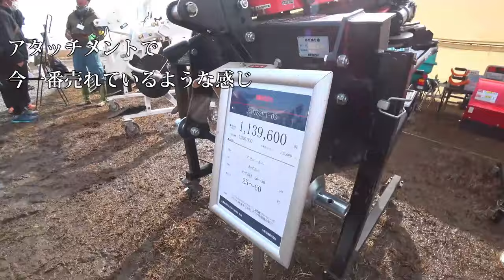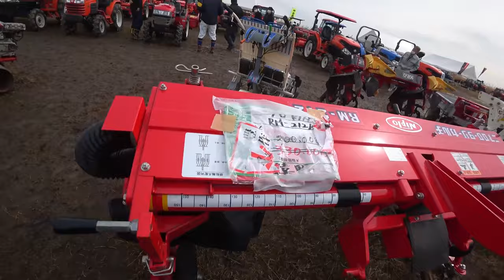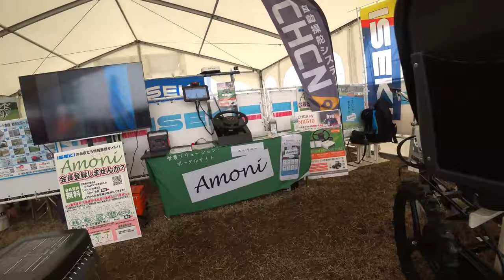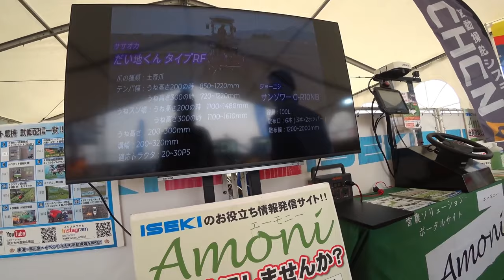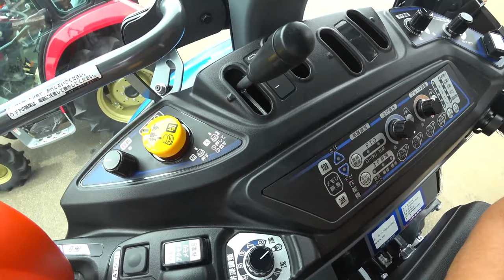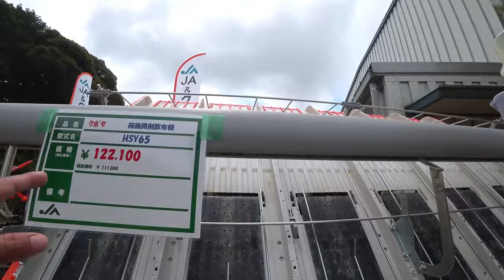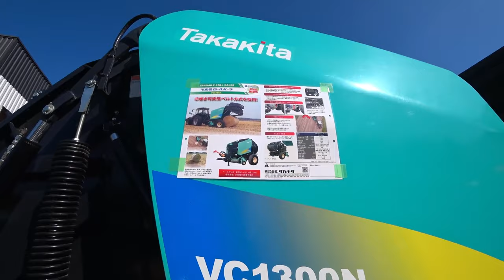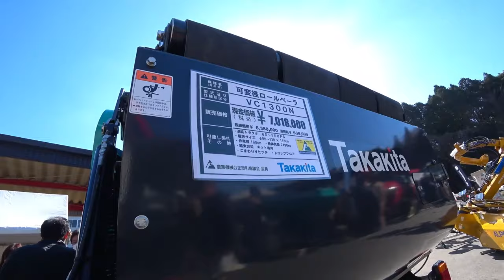【会社員実家農業手伝う】【総集編】展示会スペシャル 空港での農機具展示会3年ぶりで内容変化【農機具】【稲刈り】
1空港での農機具展示会3年ぶりで内容変化か

2ニプロウイングハロー発見価格がこんなにクボタ7条刈りDRも新発売か！

3クボタDRシリーズ一気見せ4条刈りから7条刈りまでマジヤバイ・・・

4小規模農機具展示に中古コーナーで見つけたお得なもの！

5コバシ5メートル超えはデカい大規模農機具展示会アタッチメント編